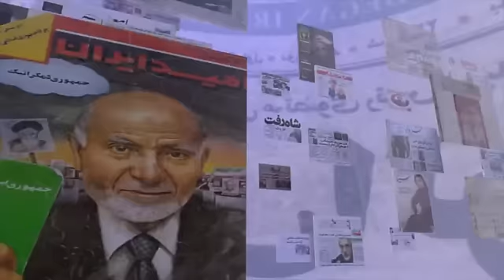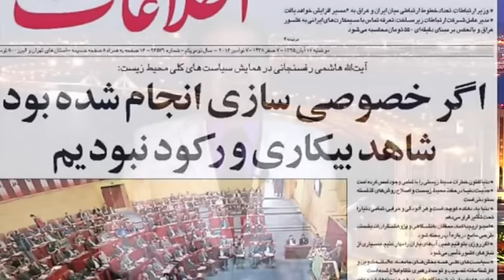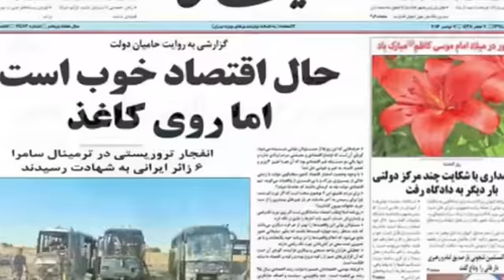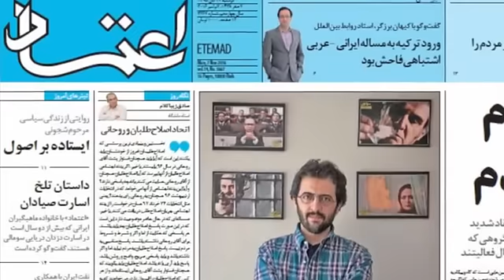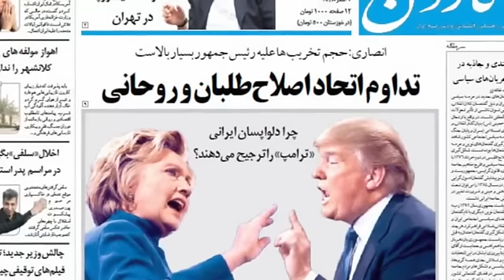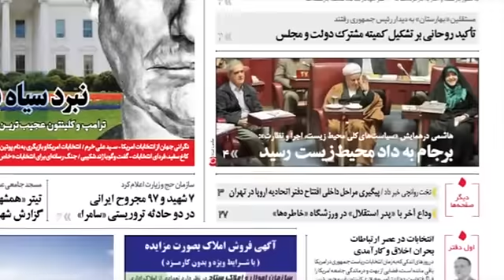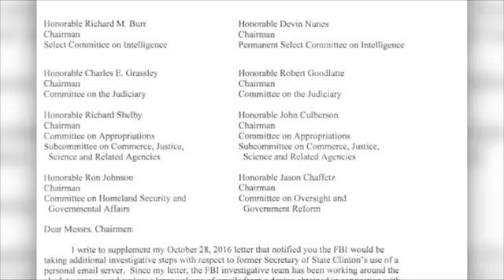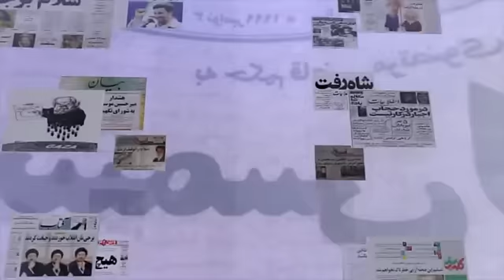صفحه یک دوشنبه ۱۷ آبان